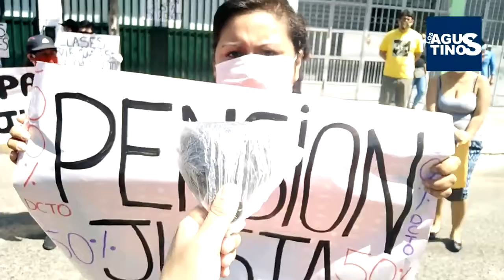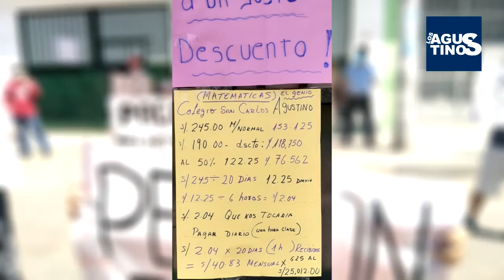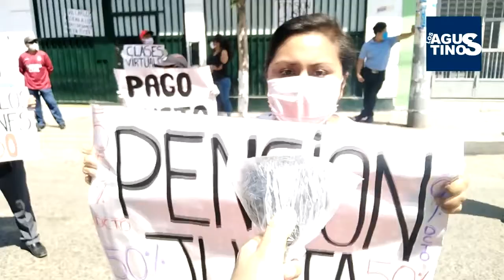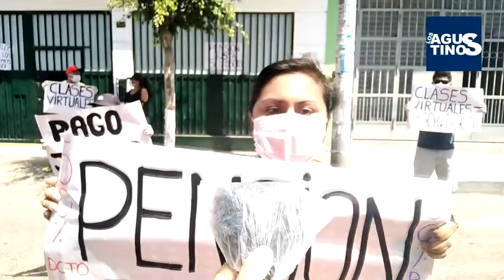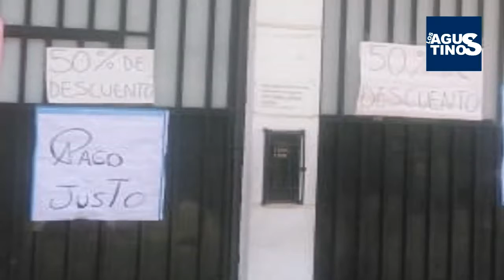PROTESTAN EN FRONTIS DEL COLEGIO PARTICULAR POR NO AJUSTAR EL COSTO DE LA MENSUALIDAD